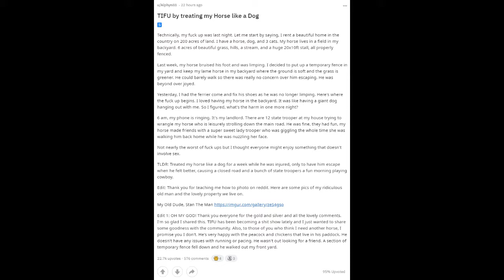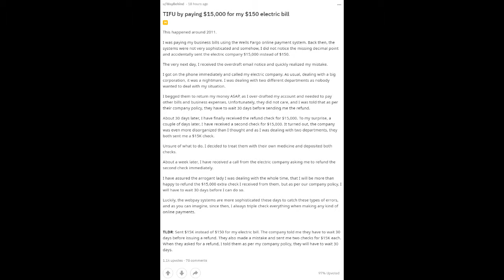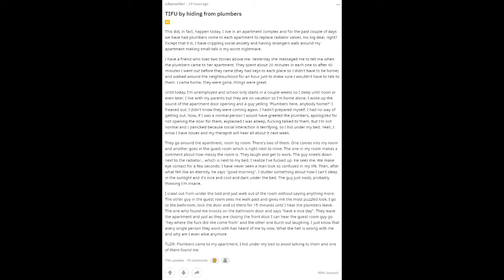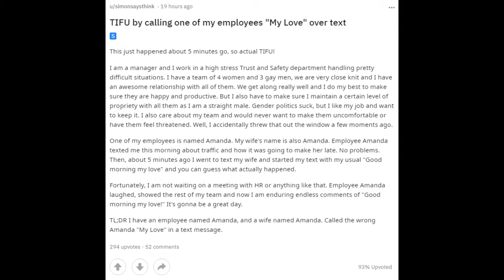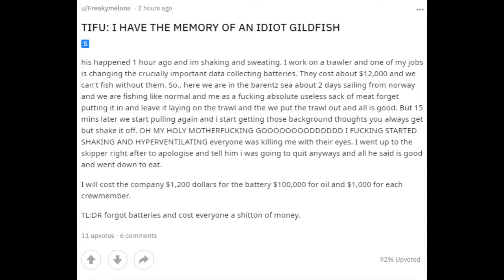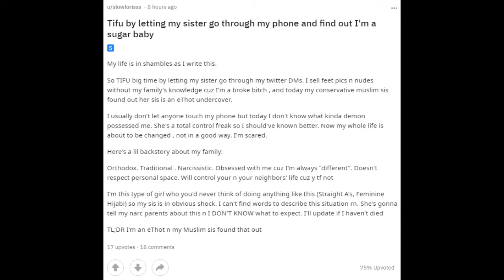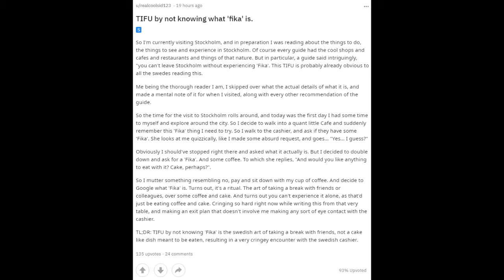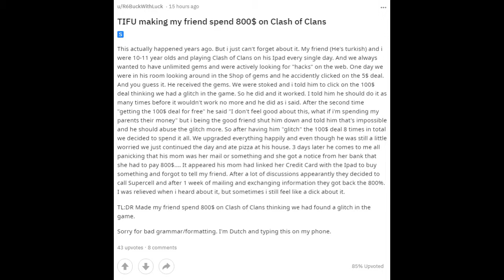I payed $15,000 for my $150 electric bill - r/TodayIForkedUp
r/TodayIForkedUp